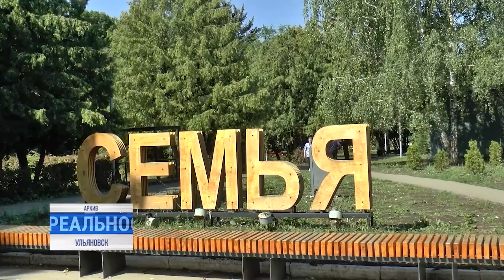Главное из жизни региона: наполнение бюджета, ремонт дорог и труб, празднование Дня воздушного флота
В правительстве Ульяновской области обсуждали наполнение и исполнение регионального бюджета, говорили о продолжающемся ремонте дорог и реконструкции системы водоснабжения населённых пунктов, обсудили программу "Жильё и городская среда".⠀⠀⠀⠀⠀